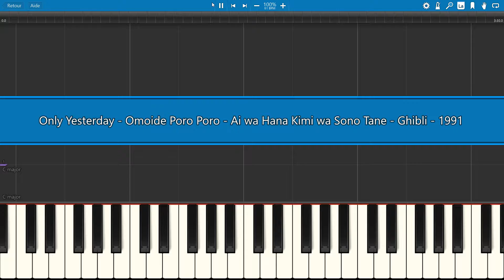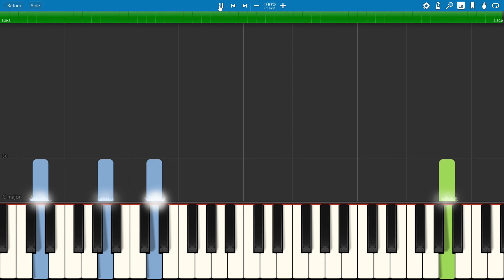piano tutorial "ONLY YESTERDAY" Ending Song (The rose), Omoide Poro Poro, with free sheet music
Original title : "The Rose" by Bette Midler, 1979. This song was adapted for the end credits of the animation movie "Only Yesterday" '(Ghibli, 1991) Omoide Poro Poro : Ai ha hana, Kimi ha sono tane.